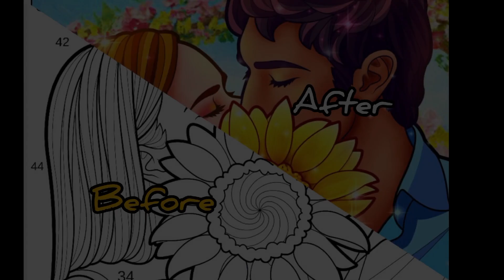LOVING Couple beautiful painting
Hello!
I am art lover, here i will give you a great artistic games with beautiful playing. And you will enjoy amazing music.
Thanks.